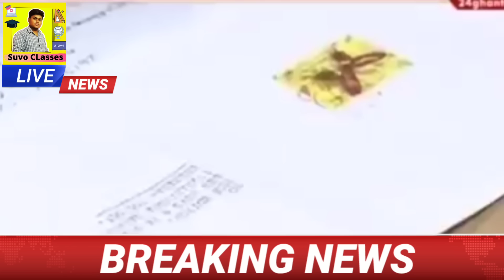বিরাট ঘোষণা 2024 উচ্চমাধ্যমিক নিয়ে|| hs exam 2024 news today